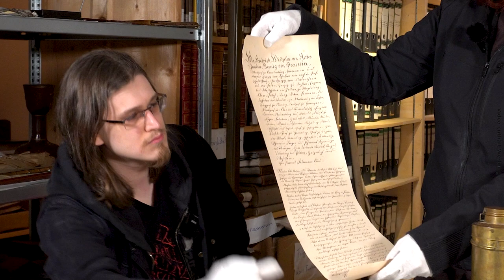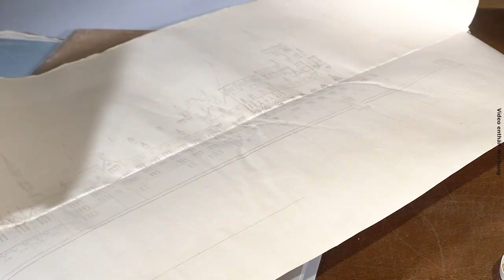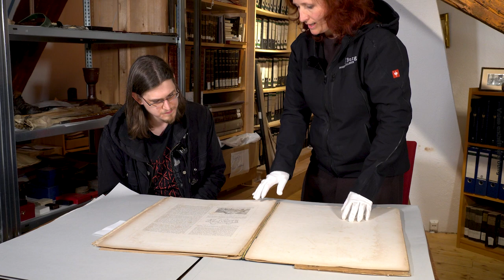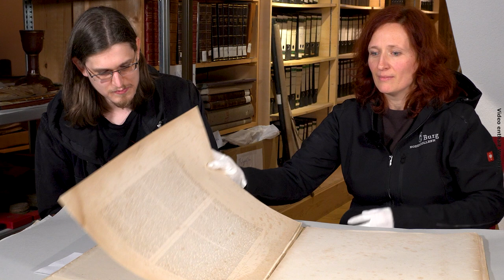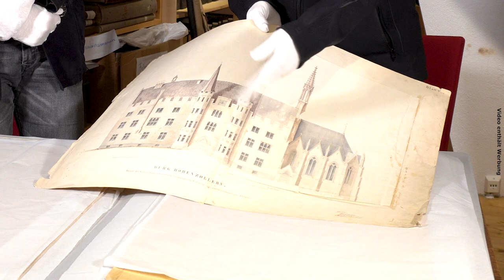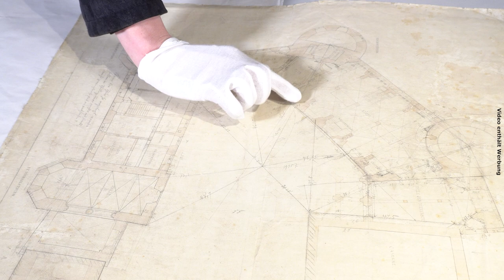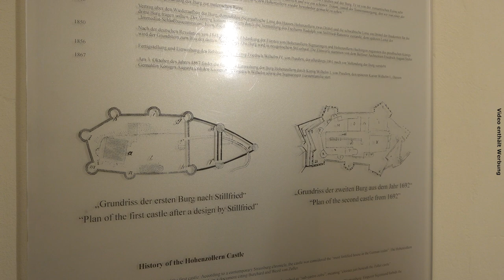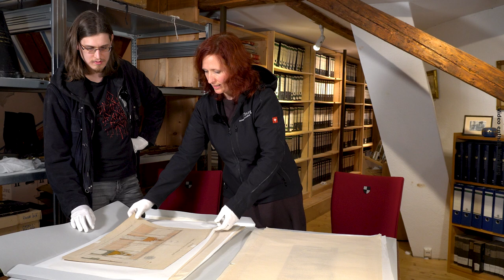Burg Hohenzollern @ BlueBrixx - Martin im Burgarchiv und einem Geheimgang!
Wie entsteht eigentlich ein BlueBrixx-Set? In einer besonderen Videoserie wollen wir anhand der Burg Hohenzollern ein Noppenstein-Set von der Recherche über den Designprozess bis zum finalen Produkt begleiten.

Im siebten Teil unserer Videoreihe besucht unser Designer Martin das Archiv der Burg. Dort darf er alte Originalpläne in Augenschein nehmen, die man buchstäblich nur mit Samthandschuhen anfassen sollte! Außerdem betritt Martin einen Geheimgang, der in die ältesten noch erhaltenen Bereiche der Burganlage führt...